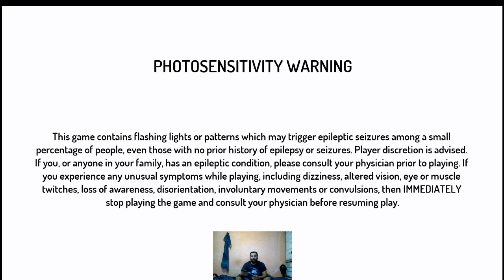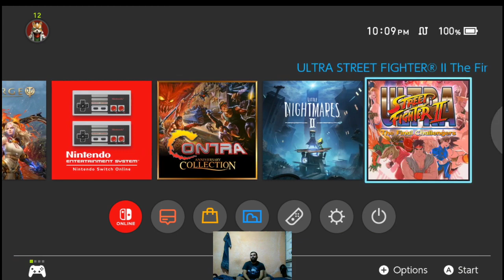Power Rangers battle for the grid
estaba listo para jugar algo de street fighter online pero no me dejo por algun motivo el switch pero bueno jugamos algo de power rangers.